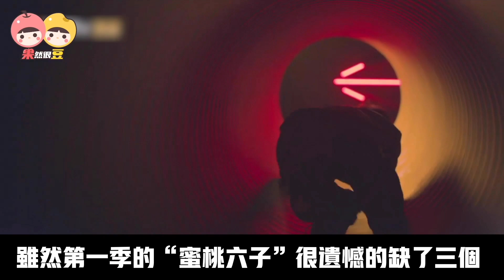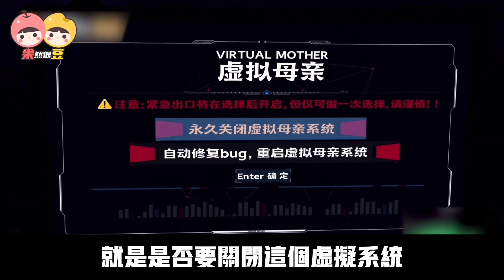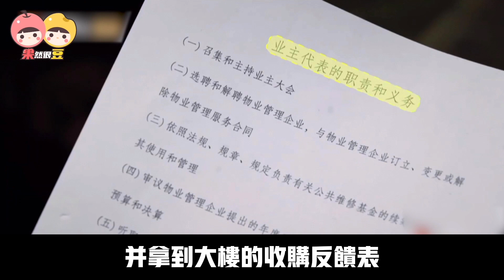【密室大逃脫2】安利：史上最慫嘉賓團被嚇到集體罷演？笑出腹肌+嚇到飛起！是快樂源泉沒錯了！【果然很豆】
今天來給大家安利的就是 密室大逃脫第二季 ！
豆果在看完兩期後的觀感來說，這一季做的還是蠻成功的～果然笑到流淚和嚇到飛起是可以瞬間切換的啊 ！😂
建議節目可以改名 密室大逃脫之#鄧倫 為何那樣  ；或者  Justin ：終究是我一個人扛下了所有……
所以究竟是什麼讓嘉賓嚇到集體放棄 想要罷演 ？
又是什麼讓郭麒麟嚇到背完整個中華菜譜？